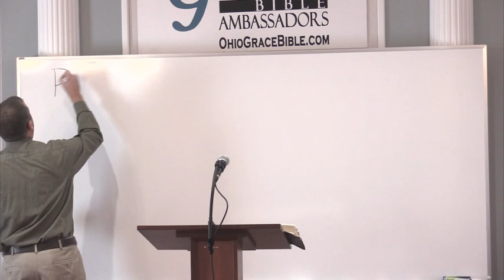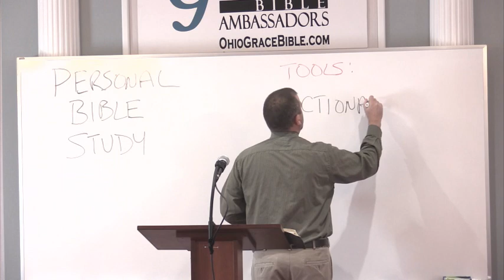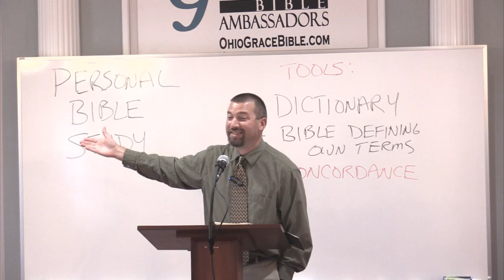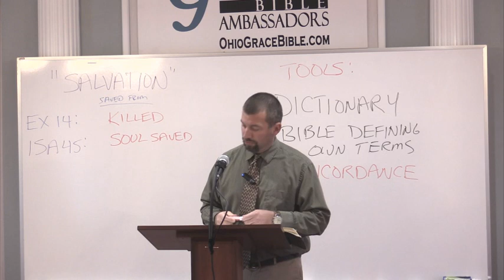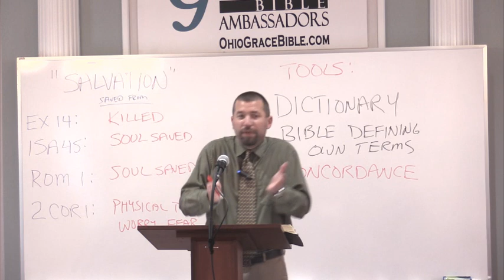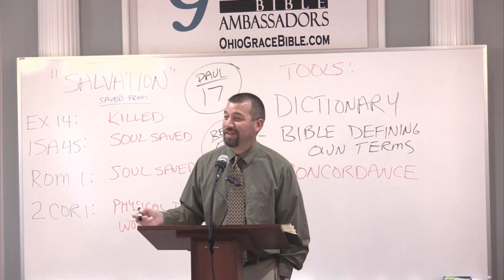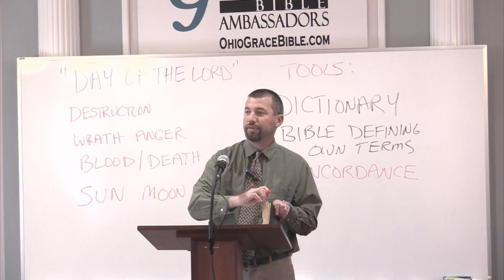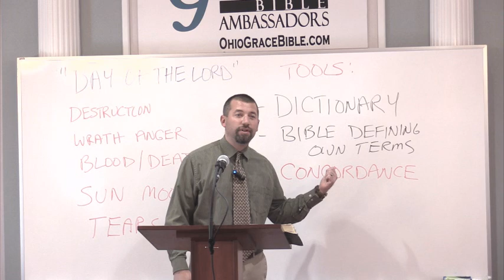Ambassadors Training Camp: Pt. 4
A secret about some people who love to quote 2 Tim 2:15.   Also, some tips and tools on how to begin actually studying the Bible on your own.